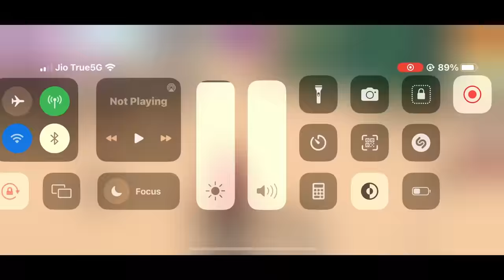THAR SAVES STUCK SCHOOL BUS IN A RIVER! 🔥 Powerful 4x4 Mahindra Thar | IMPOSSIBLE CHALLENGE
EXTREME OFF-ROADING CHALLENGE WITH MAHINDRA THAR 😱 IMPOSSIBLE CHALLENGE

Making $10 Million By Drag Race - Car For Sale | Techno Gamerz EP 28

FINALLY DRAG RACE WITH MY MODIFIED NISSAN GTR - Car For Sale | Techno Gamerz EP 28

FINALLY I BOUGHT NEW LAMBORGHINI FOR MY SHOWROOM - Car Dealership | Car on Sale | TECHNO GAMERZ EP 7

FINALLY I BOUGHT LAMBORGHINI FOR MY SHOWROOM - Car Dealership | Car on Sale | TECHNO GAMERZ EP 6

FINALLY BOUGHT MY DREAM CAR FOR MY SHOWROOM - Car Dealership | Car on Sale | TECHNO GAMERZ EP 5

I SPENT 20 MILLION DOLLARS FOR THIS LUXURY CAR - Car Dealership | Car on Sale | TECHNO GAMERZ | EP 4

I BOUGHT TOYOTA SUPRA FOR MY SHOWROOM  - Car Dealership | Car on Sale | TECHNO GAMERZ | EP 3

Bought a Mustang For My ShowRoom - Car Dealership | Car on Sale | TECHNO GAMERZ | EP 2

I OPENED MY OWN CAR SHOWROOM - Car Dealership | Car on Sale | TECHNO GAMERZ

Hello Guys! You are Watching DATTRAX GAMING 🤗❤️

This video is totally about a game GTA 5 in which I have to perform some stunts with my playing skills with my own voice in the background I have done lots of work to make it. hope you guys like it.🥰